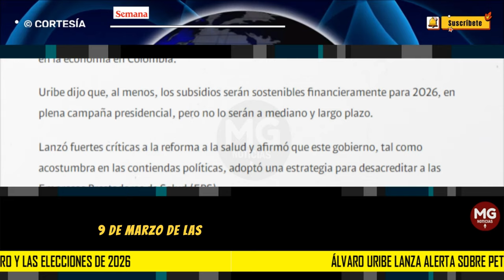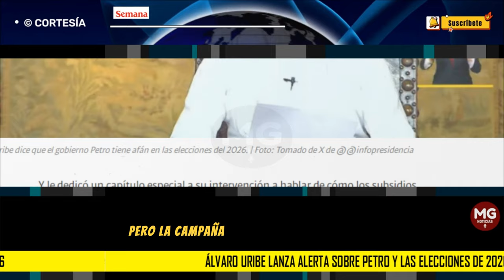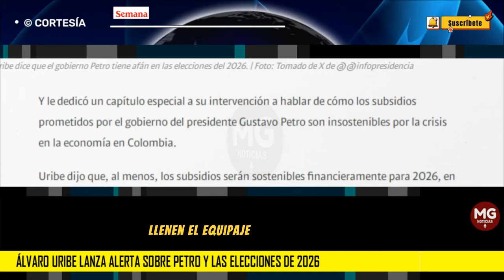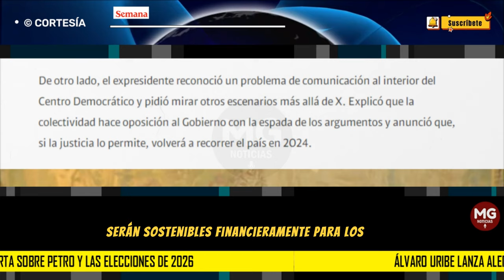⚠️ ÁLVARO URIBE LANZA ALERTA SOBRE PETRO Y LAS ELECCIONES DE 2026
El expresidente Álvaro Uribe habló este sábado, 9 de marzo, de las elecciones presidenciales de 2026. Lo hizo durante una convención nacional virtual del Centro Democrático, en la que participaron más de mil militantes de todo el país.
SEMANA